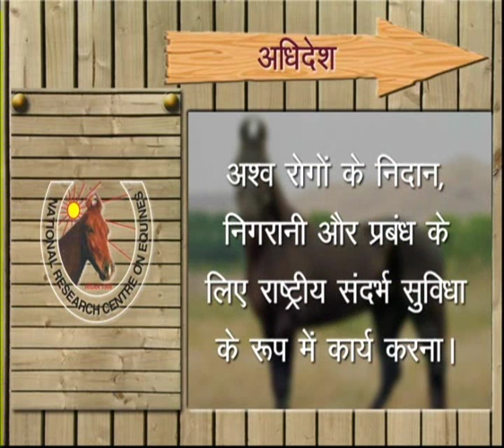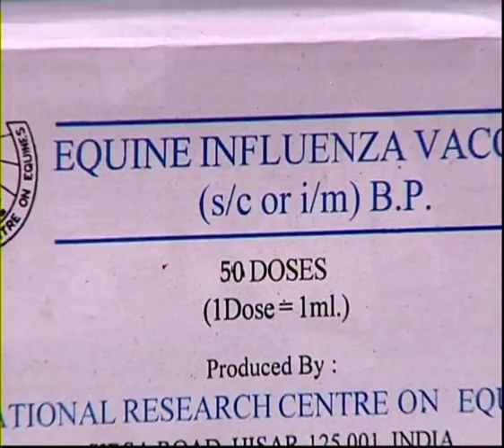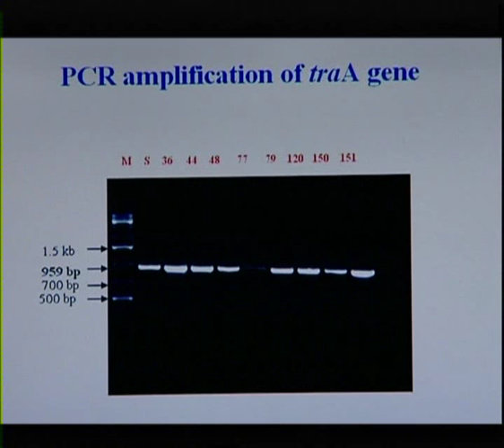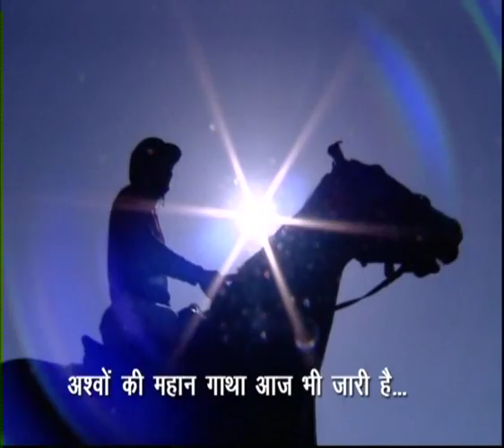National Research Center on Equine-hindi